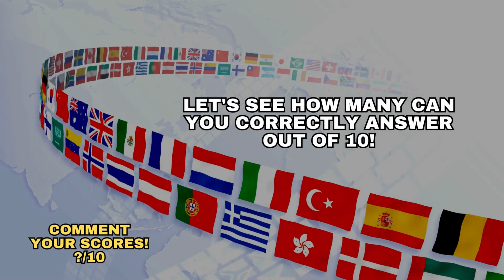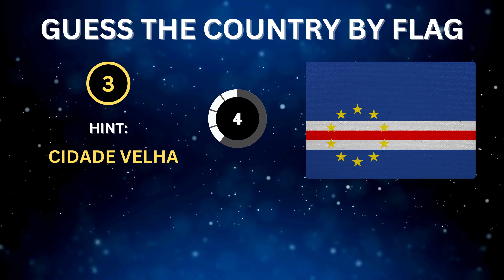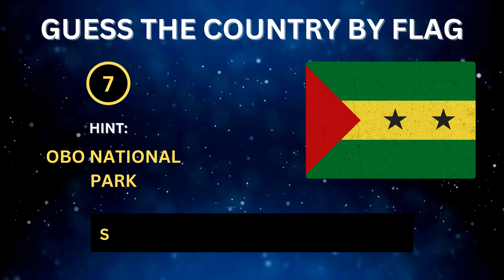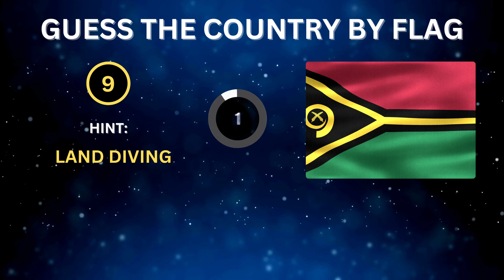The Hardest Guess the Country by Flags Challenge (Part 18) - Can You Solve All 10?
Welcome to Part 18 of the exciting "Guess the Country by Flags" challenge! In this mind-blowing episode, we test your knowledge of national flags and put your guessing skills to the ultimate test. Can you identify these flags correctly? Get ready to challenge your brain and uncover the truth about your flag recognition abilities!

In this flags edition, we present a collection of flags from various countries around the world. From well-known flags to lesser-known ones, this challenge will push you to the limits. Join us on this amazing journey as we explore the diverse world of flags and test your ability to guess the country associated with each flag.

🔥 Don't miss out on the excitement! Watch the video now and see if you can guess the country by flags correctly. Challenge your friends, compete for the highest score, and share your results in the comments below. Let the flag guessing games begin!

Your feedback and engagement mean the world to us. Get ready to embark on an unforgettable flag adventure!

Flags Challenge
Flag Trivia
Country Flags
Flag Recognition
Guessing Game
National Symbols
World Flags
Quiz Game
Brain Teasers
Puzzle Game
Geography Quiz
Test Your Knowledge
Flag Quiz
Flag Identification
World Countries
Visual Puzzles
Trivia Questions
Country Names
Educational Game
Mind Games
Global Flags
International Flags
Flag Competition
Fun Quizzes
Country Facts
Symbolic Flags
Fun Challenges
Geography Trivia
Flag Test
Flag Riddles
Interactive Quiz
Learn Flags
Flag Quiz Game
Challenge Your Brain